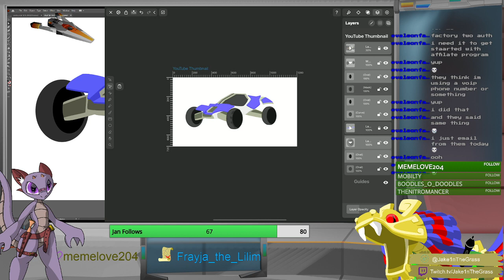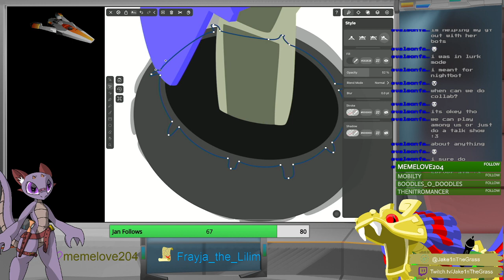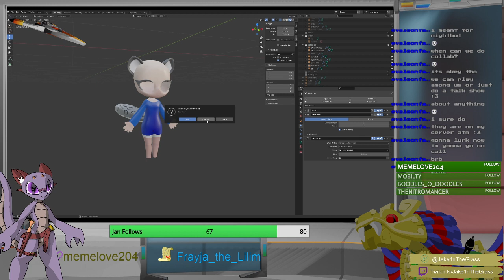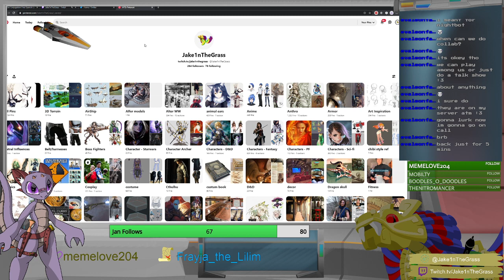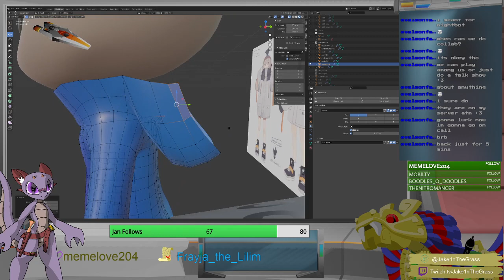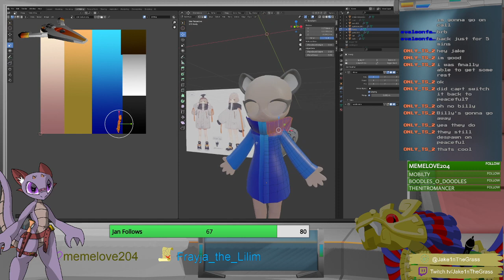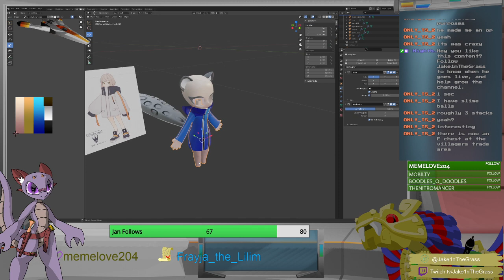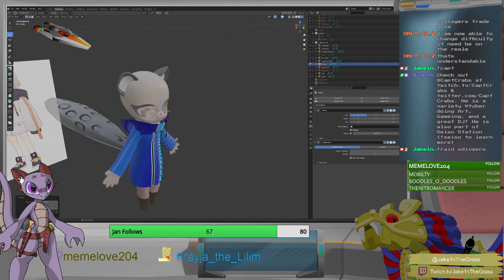[3D & 2D Art] Modeling stuff & drawing things | !sensei